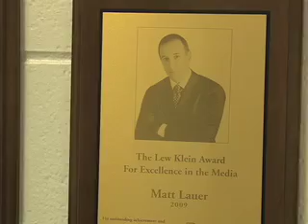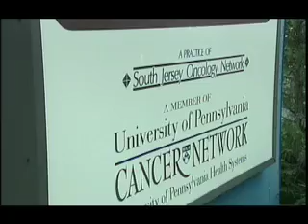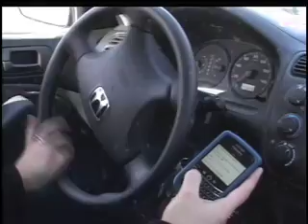Bryant Maddrick Resume Reel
An updated compilation of my experience and past work as well as current work as a multimedia journalists. In this reel, my reporter, anchoring, producing, editing, and photographer skills are shown.